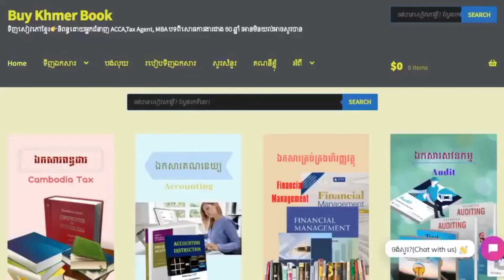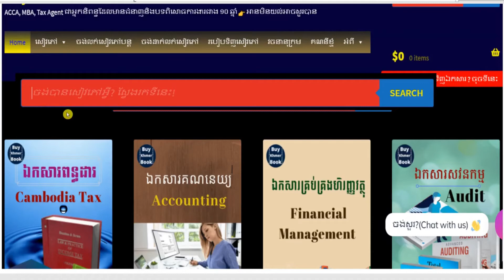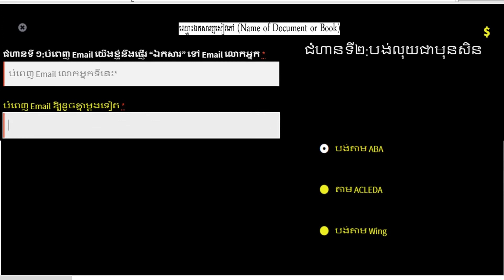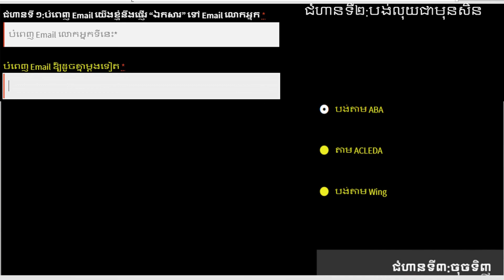គណនេយ្យសម្រាប់ហាងកាហ្វេ និងអ្នកមិនទាន់ចេះ(Accounting for Cafe) 👉 របៀបទទួលបានឯកសារនេះនិងការពន្យល់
1.ពន្ធដារកម្ពុជា(Cambodia Tax)
2.គណនេយ្យ(Accounting)
3.សវនកម្ម(Audit)
4.ការគ្រប់គ្រងហិរញ្ញវត្ថុ(Financial Management )
5. ទាក់ទងកម្មវិធី QuickBooks
6.ការគ្រប់គ្រង(Management)
7.ឯកសារទីផ្សារ (Marketing)
8.ធនាគារនិងការគ្រប់គ្រងគ្រឹះស្ថានហិរញ្ញវត្ថុ (Banking)
9.វេយ្យាករណ៍អង់គ្លេស(English Grammar)
10.អចលនទ្រព្យ(Real Estate)
11.ចំណេះដឹងទូទៅ (Education)
12.និងឯកសារជាច្រើនទៀតតាម
**Facebook Page 👉 facebook​ .​ com/Www . BuyKhmerBook . C0M/